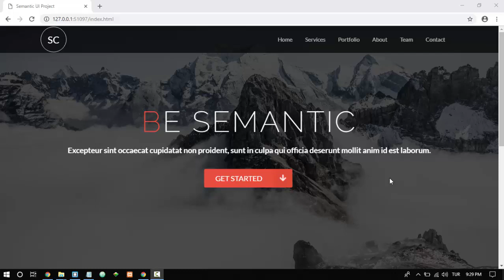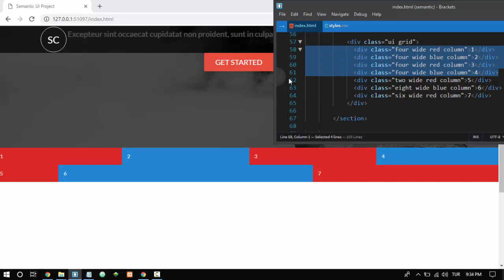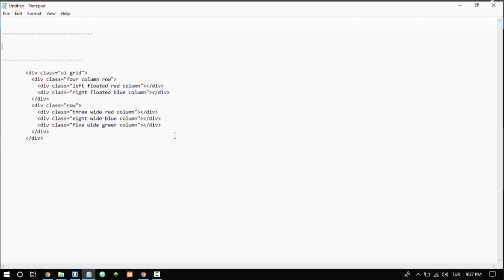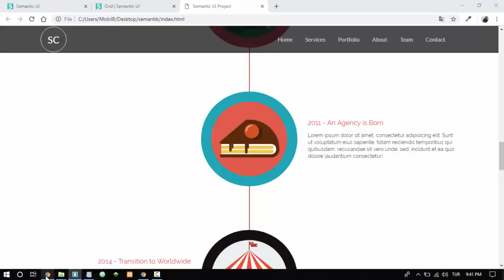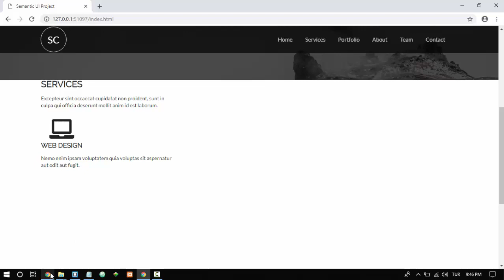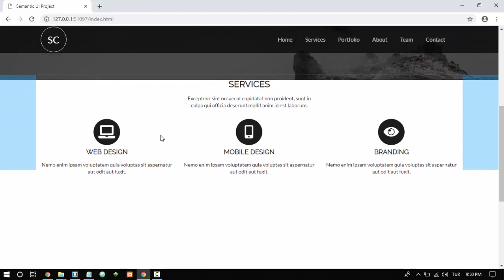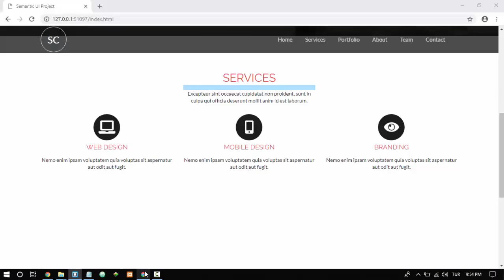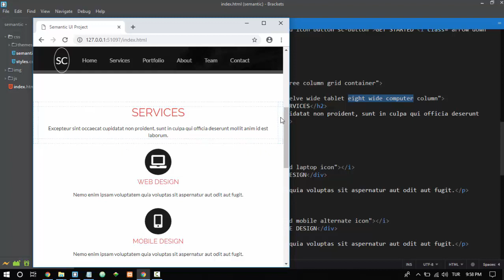SEMANTIC UI: Responsive Web Tasarımı - Ders 3: Grid, Container, Column, Row, Icon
Merhaba,
Bu derslerimizde Semantic UI yapısı hakkında konuşacağız. Örnek bir proje üzerinden SEMANTIC UI yapısına ait css, js ve html özelliklerini inceleyeceğiz.

Bu dersimizde Semantic UI grid yapısı üzerine konuştuk.